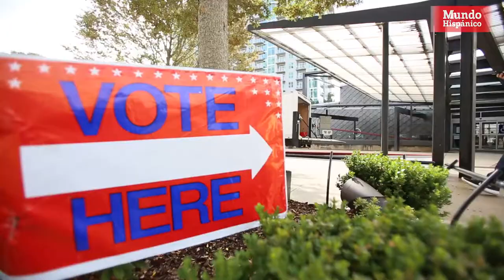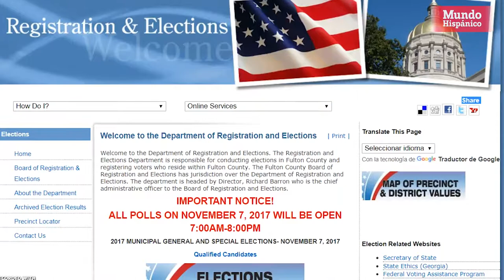alcaldía de Atlanta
Por lo menos una docena de colegios electorales abrieron sus puertas en los condados de Fulton y DeKalb.